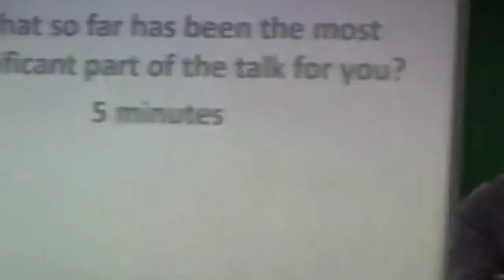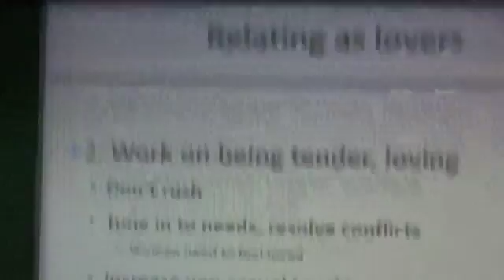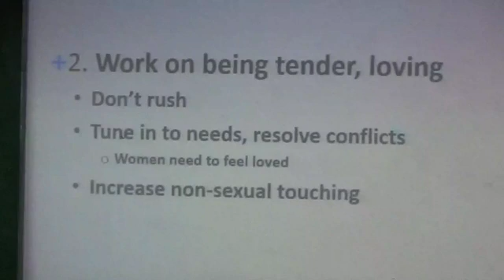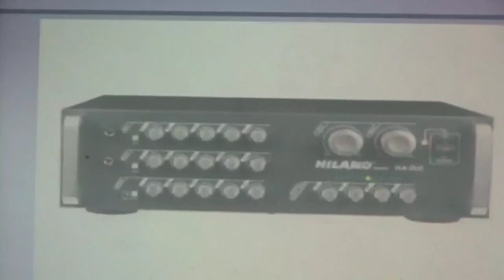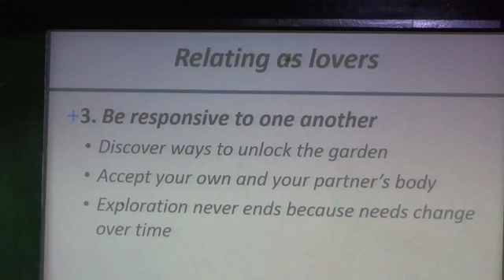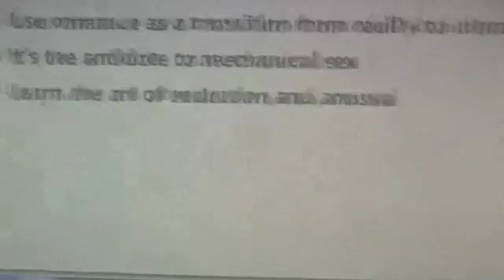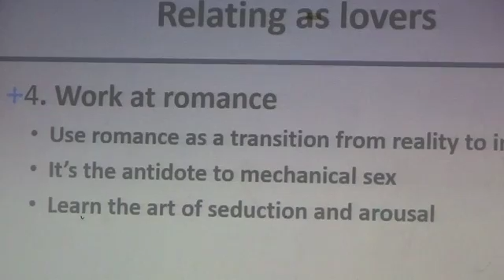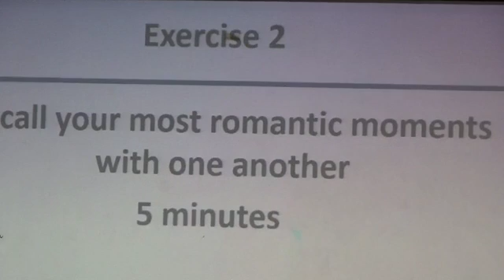Session 6: Good Sex - Exercise 3: Talking About Sex